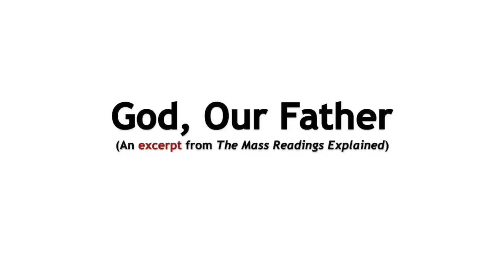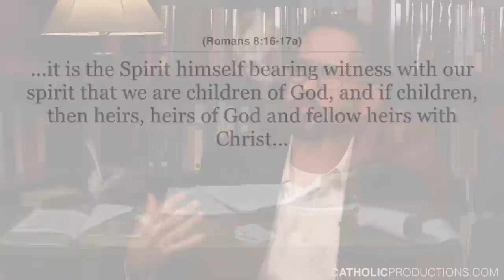God Our Father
Images used:
The_Agony_in_the_Garden_A26289

Brooklyn_Museum_-_The_Lord's_Prayer_(Le_Pater_Noster)_-_James_Tissot

Esau_and_Jacob

Paintings_of_Jacob_and_Esau_by_Rubens

Pordenone_Holy_Trinity

Holy_Trinity_Column_-_top

Agony_in_the_Garden_by_Frans_Schwartz,_1898